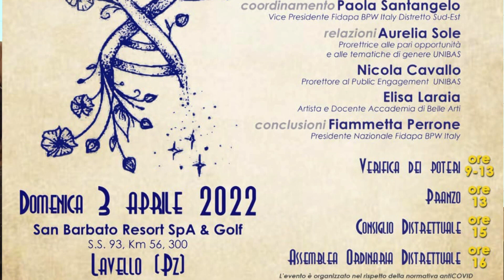TG7 Basilicata Lavello. Intervista Eufemia Ippolito - Past Presidente Nazionale e Bpw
FIDAPA: Convegno sul Tema Nazionale "Donne tra Arte e Scienza"